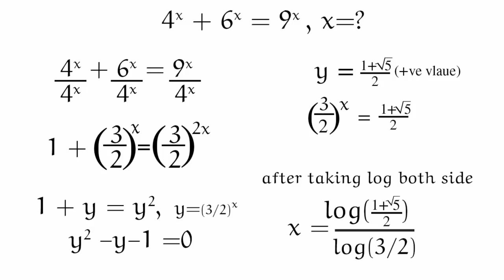Solving one of the toughest Indian exam questions| IIT JEE| JEE Maths Problems|Mathematics Me(Hindi)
In this video I am solving india's toughest exam IIT JEE question of mathematics algebra topic.In this video I will cover following topics
Hello Guys In this channel you get videos related to topics like
maths important questions for class 12
maths important questions class 11
important topics maths class 12
important formulas of maths class 12
and many more otherthan these topics.Just stick with my channel.